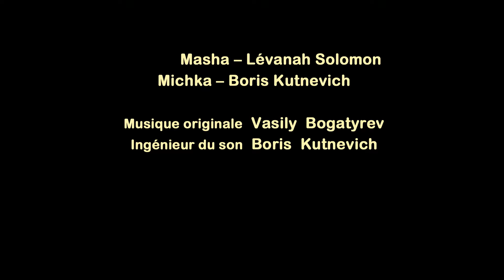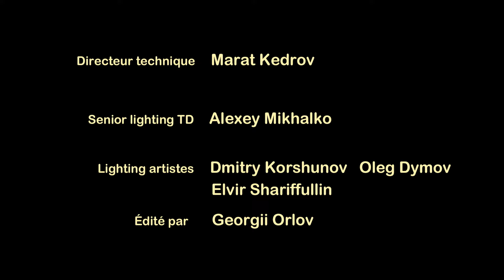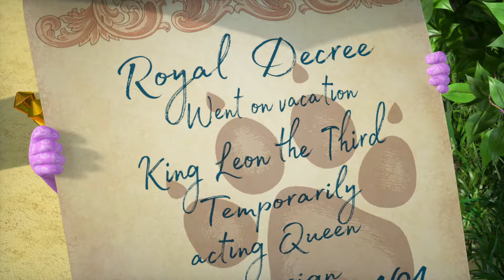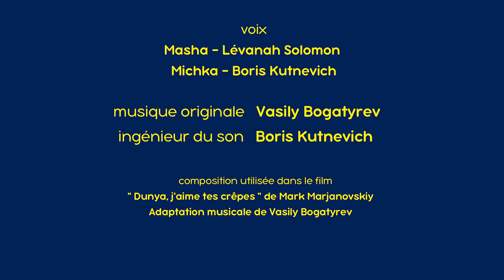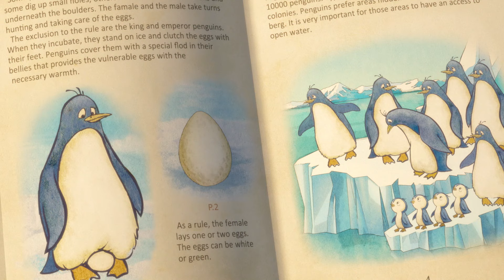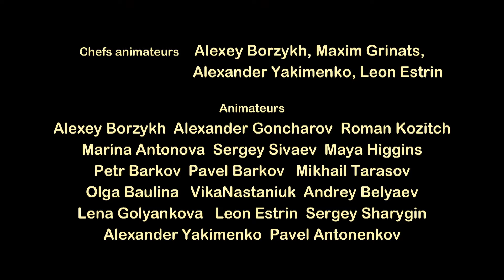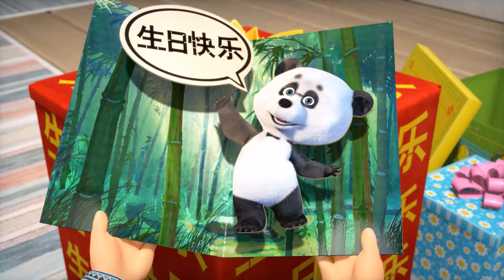Masha et Michka 👱‍♀️🐻 Bienvenue Au Cirque 🐯 Compilation 33 ⏱ 30 min 👱‍♀️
🐯 Bienvenue Au Cirque (Épisode 20)
🐯 Cours Petit Poney🐴 (Épisode 28)
🐯 Vive la Reine!👑👸 (Épisode 75)
🐯 Michka Est Papa 🐻 (Épisode 23)
🐯 Mon Amie Mashuko 🤖😆(Épisode 60)